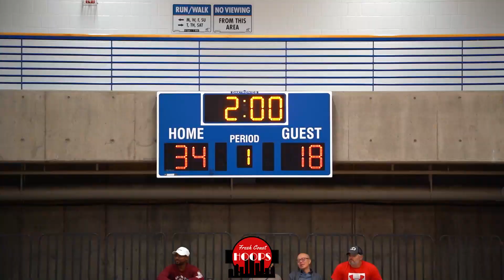Hopkins Basketball Is Loaded! Reigning State Champs Take On Rosemount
Full game highlights of Hopkins taking on Rosemount at the Breakdown Fall League! Hopkins was led by Taylor Woodson, Liv McGill, and Nunu Agara in the win.